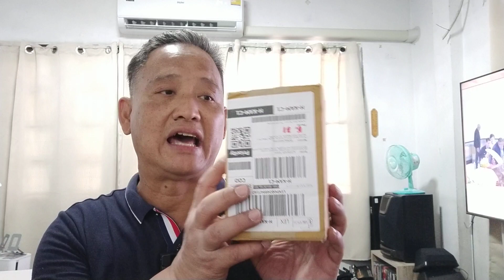Oil filter Toyota กรองน้ำมันเครื่องแท้ Toyota review.